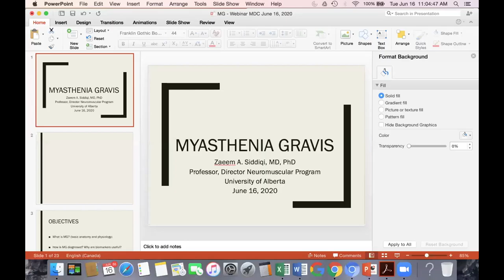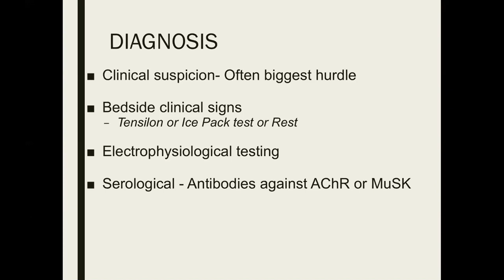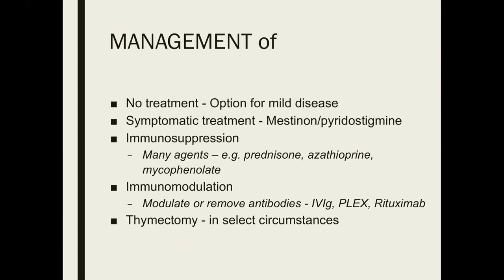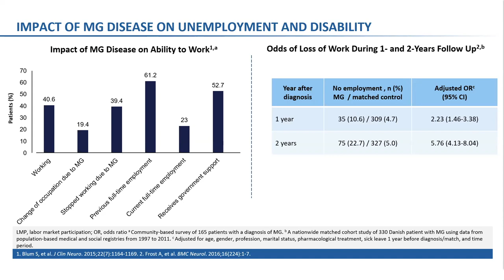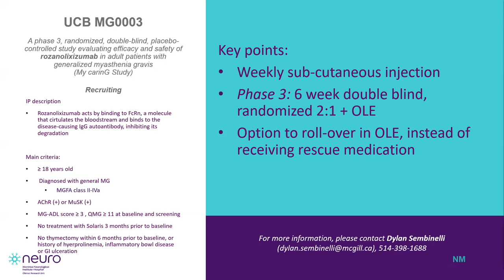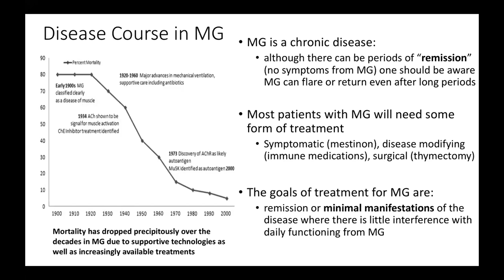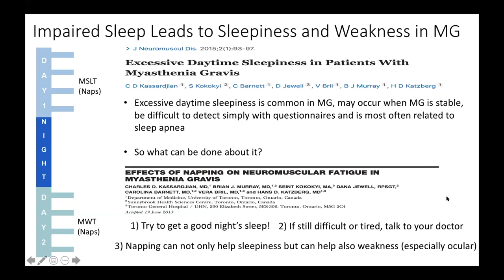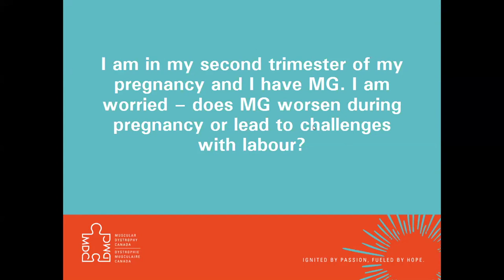LetsTalkNMD Webinar Series - Myasthenia Gravis & You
June is MyastheniaGravis Awareness Month. In an effort to raise awareness and increase understanding of Myasthenia Gravis, this webinar focuses on answering these questions
(1) What is Myasthenia Gravis?
(2) What are the different types of Myasthenia Gravis?
(3) What are the signs and symptoms of Myasthenia Gravis?
(4) What are current treatment options and treatments in development?
(5) How is Myasthenia Gravis and fatigue related?
(6) What are the ways that Myasthenia Gravis can impact different aspects of your life and what you can do about it?

SPEAKERS:
Dr. Zaeem Siddiqi, Professor Division of Neurology - University of Alberta
Dr. Angela Genge, Neurologist and Director of Clinical Research, Montreal Neurological Institute-Hospital
Dr. Hans Katzberg, Neurologist and Assistant Professor of Neurology, University Health Network Toronto